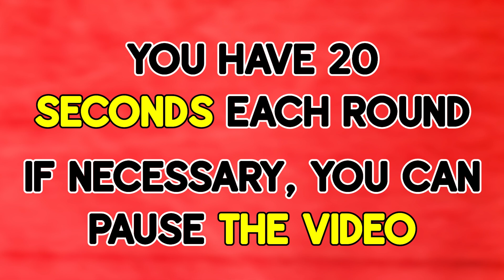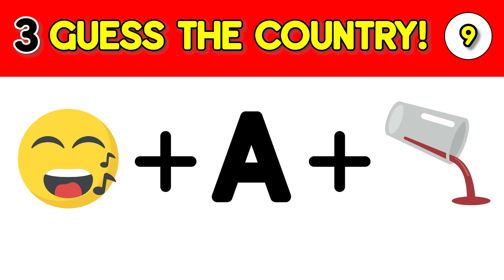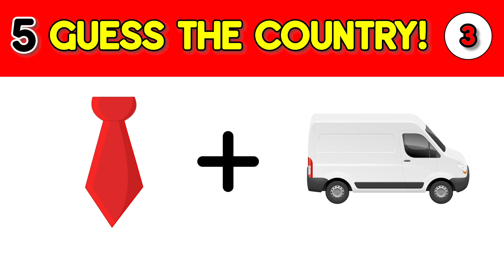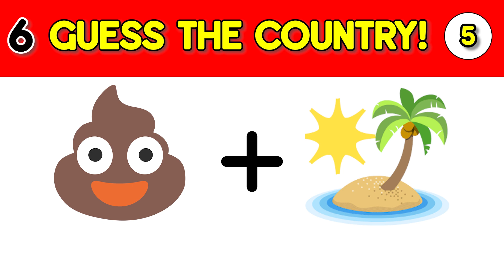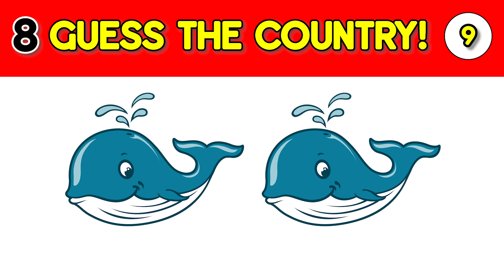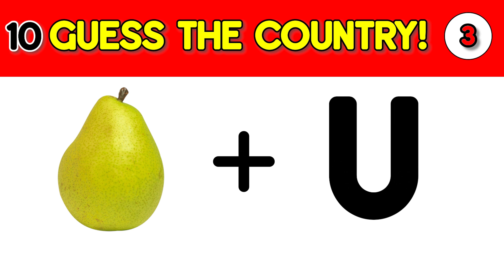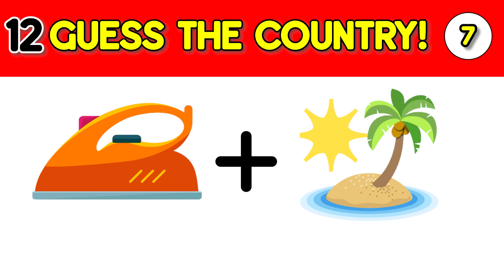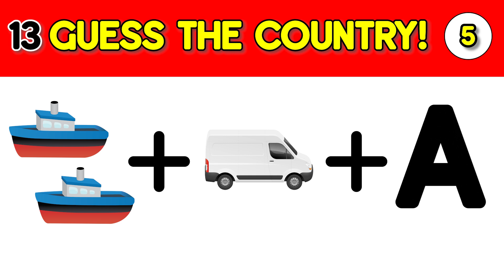🌎Can You Guess the Country by Emoji? 🚩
►Howdy! I’m an original content creator Zimbax and also the guy behind these educational geography series. I love creating videos about maps and geography in my own way of editing.

►A: I started in around 2014 with my first channel. In total, I’ve had over 10+ channels and my biggest dream has been to hit 100K subscribers, which I completed last year! Dreams do come true :)

►A: I’m from Estonia.

►Q: How many languages do you speak?
►A: Estonian, English and Spanish. A bit of Russian and Finnish also. My dream is to speak 5 languages.

😋If you're reading this, then you're AWESOME!!!

This video was made possible by Reddit. Thank you!